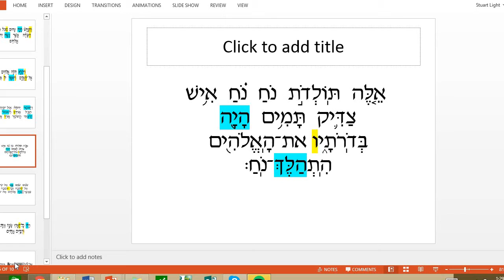3rd grade - core pasuk 9